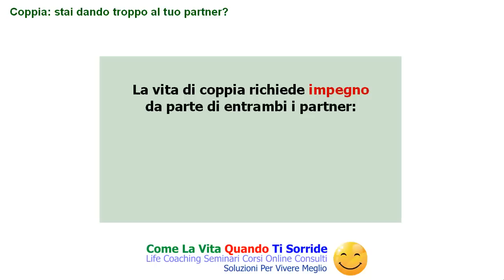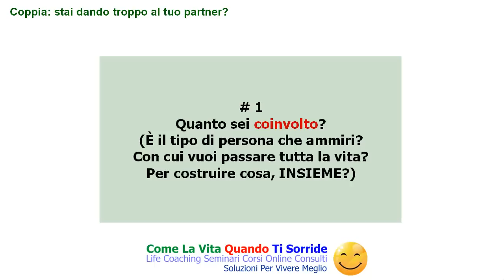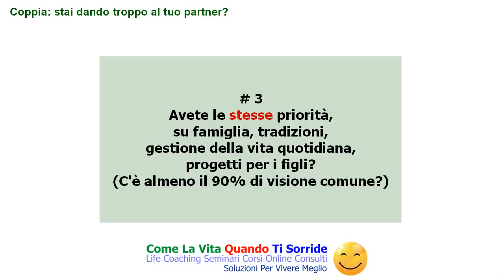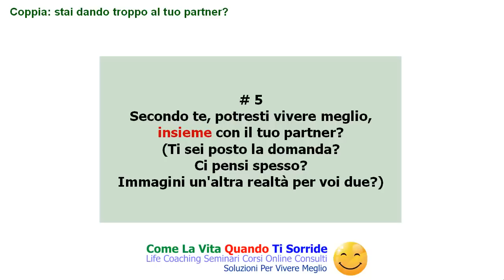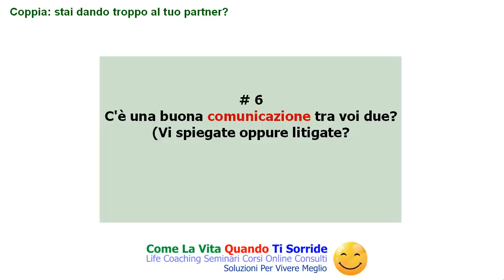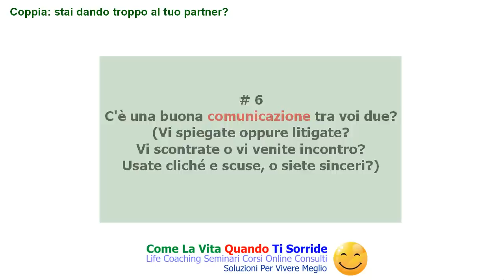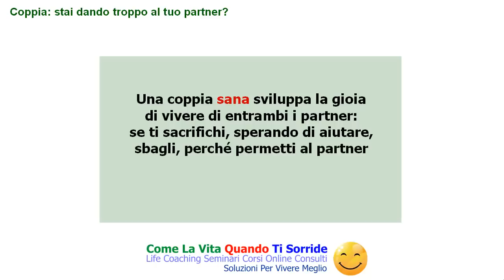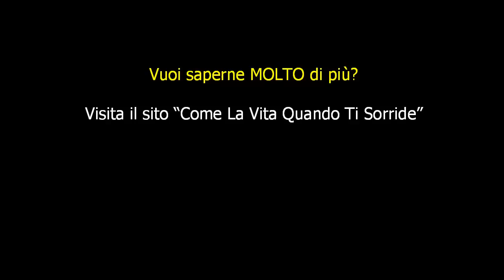Coppia: stai dando troppo al tuo partner?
Un fraintendimento diffuso,
nella vita di coppia,
è il sacrificarsi per l'altro,
sperando che i comportamenti
del partner che ci fanno male
possano cambiare, grazie alla forza
del nostro amore: siccome non sempre succede,
per una serie di motivi complessi,
e intrecciati tra loro, quel che puoi fare,
se ti consideri in credito di attenzioni,
è analizzare l'equilibrio che esprimete,
in termini di sostegno, e aiuto, reciproci.

Se hai l'impressione di dare troppo
al tuo partner, in questo video trovi
7 domande che ti aiutano a capire
se occorrono nuove basi per la vostra coppia.